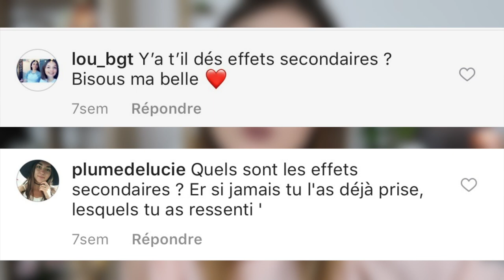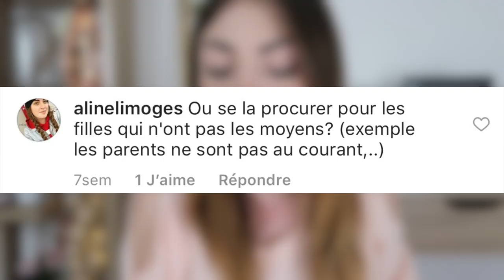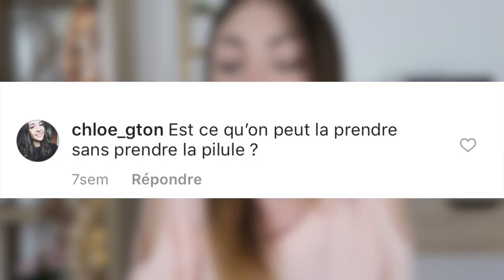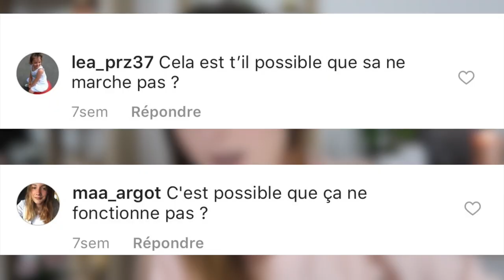Vos questions sur la PILULE DU LENDEMAIN 💊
Hello tout le monde, aujourd'hui je reviens pour répondre à vos questions concernant la pilule du lendemain :) Encore une fois, je ne fais pas de la promotion pour les contraceptions d'urgence, cette vidéo est simplement préventive :)

→ Ce que je porte :
• Pull : Boohoo

→ Bons plans :
• BEAUTE PRIVEE : Des produits de beauté de marque (OPI, Macadamia, TheBalm...) jusqu'à -80% ?! Inscris toi vite avec ce lien (lien de parrainage)

• WANTEEED : une extension qui te trouve un maximum de codes promo, sans avoir besoin de les chercher !

• Daniel Wellington : -15% avec le code PLUMEDW

POSTISSIMO
97, rue Sauveur Tobelem
13007 MARSEILLE

→ Quelques informations sur moi :
• Margaux
• 20 ans
• Rennes